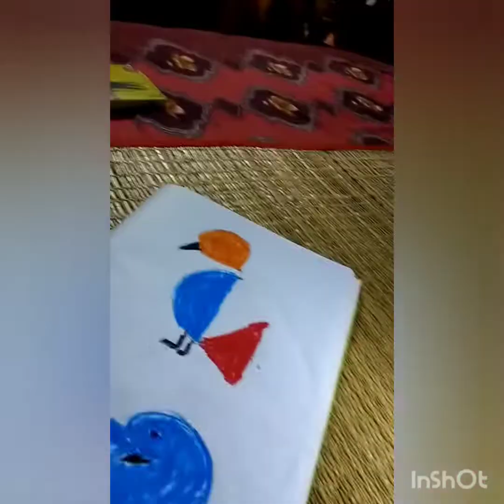dipjoyti aki buki